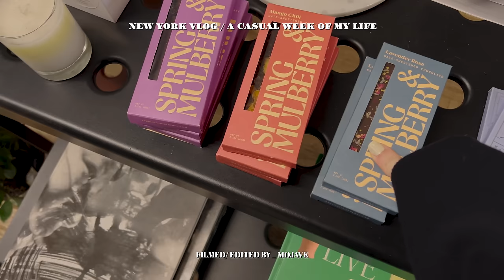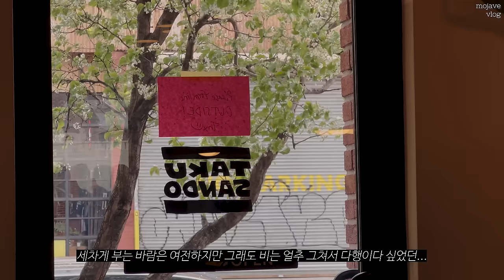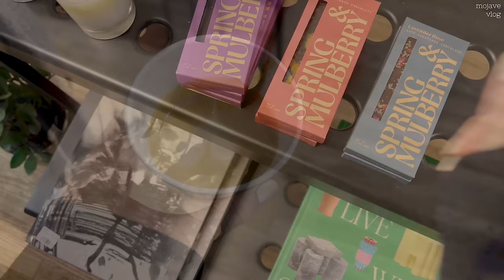뉴욕 브이로그🗽 한국에서 사온 것들 잔뜩 | 언박싱 (feat. 그릇 & 향수) | 피쉬 샌드위치 | Y2K 무드 빈티지샵 | 브룩클린 카페 | 카츠산도 맛집 [Eng sub]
한국에서 사오고싶었지만 짧은 일정 탓에 위시리스트로만 남겨뒀던 물건들도 잔뜩 열어보고 브룩클린에 다녀왔던 한주의 기록입니다 :)
(어쩌다보니 언박싱 지분이 꽤 많아져버렸지만...) 영상 재미있게 봐주셨으면 좋겠습니다. 그럼 다음영상에서 또 만나요!

Coat - 모노하 Mo-No-Ha **
Top - 오버듀플레어 overdue flair
Jeans - 노이어 포 우먼 noirer for women **
Earrings - Sophie Buhai
Bag - 폴렌느 Polene **
Sneakers - New Balance

💅🏼NAILS
르멘트 Lement
베이스: 르멘트 Lement / 34 슈가드  버터 Sugared Butter **
탑코트: 르멘트 Lement / 35 화이트 리플 White Ripple **